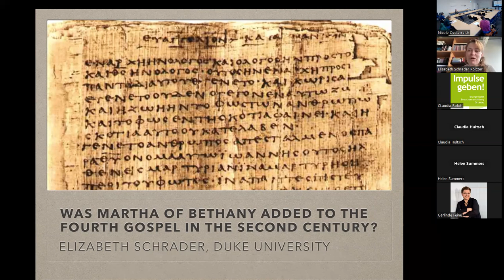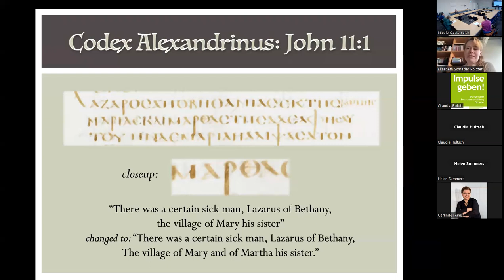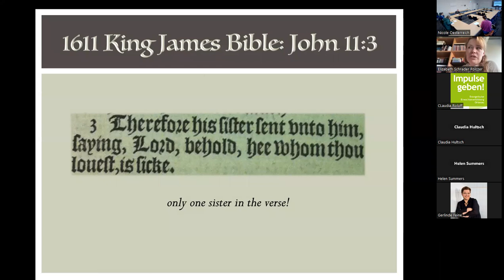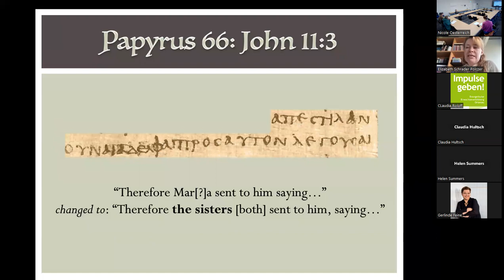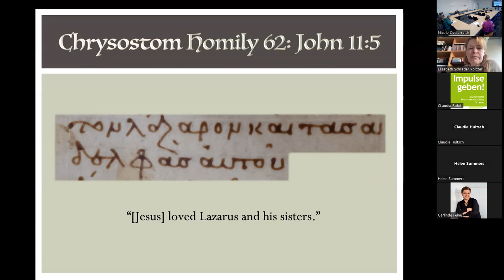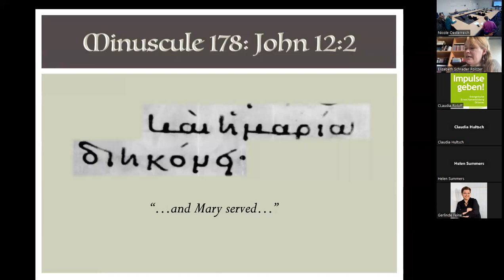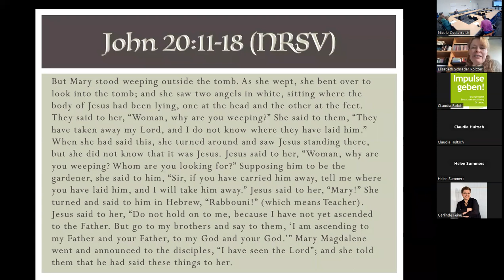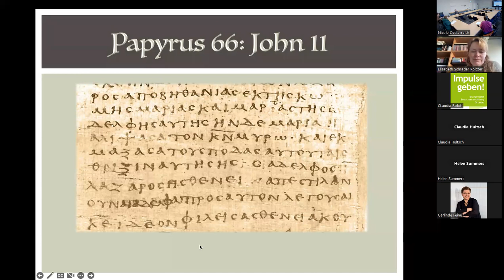Elizabeth Schrader Polczer: Μαρία and Μάρθα in the Manuscripts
Vortrag per Zoom an der Universität Leipzig: Elizabeth Schrader Polczer spricht über ihre textkritische Forschung über die Hinzufügung von Martha als frühe Textänderung in 20% der Manuskripte und dessen mögliche Bedeutung für die Interpretation der Rolle von Maria Magdalena

Lecture by Zoom at the University of Leipzig: Elizabeth Schrader Polczer speaks about her text-critical research on the addition of Martha as an early textual change in 20% of the manuscripts and its possible significance for the interpretation of the role of Mary Magdalene